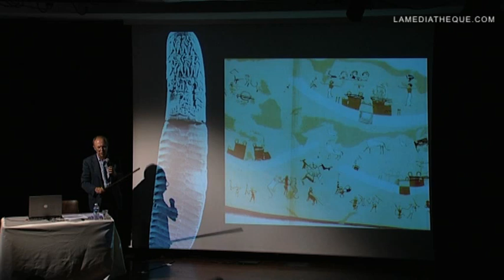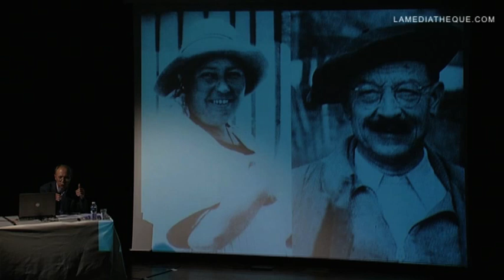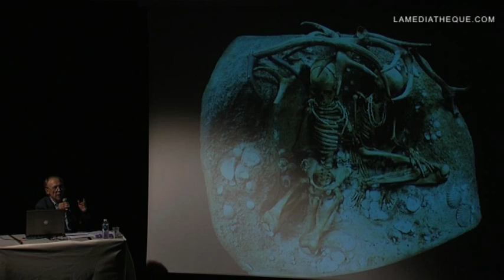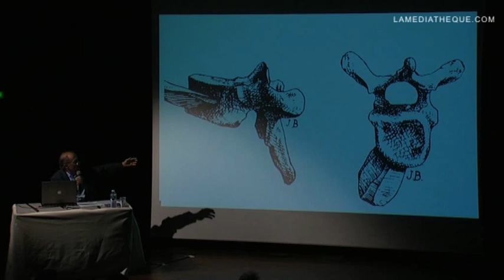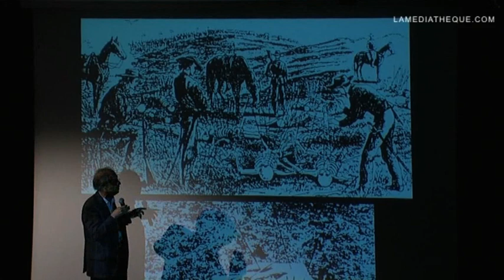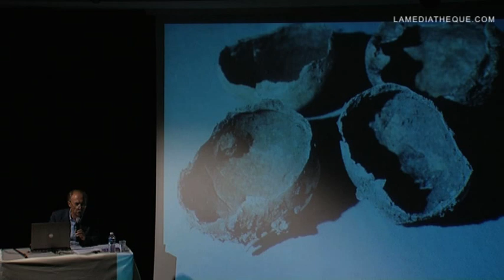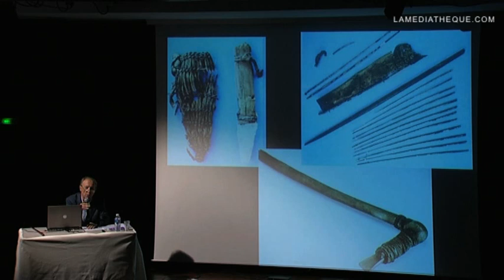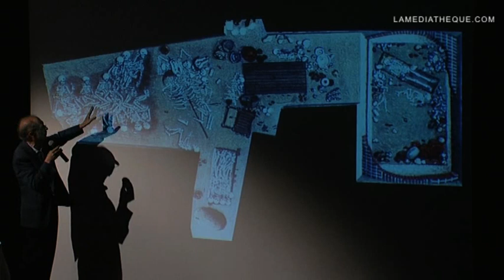ARCHÉOLOGIE : « L'Affaire Téviec » et la violence dans la Préhistoire par Jean Guilaine.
Conférence illustrée présentée par Jean Guilaine, membre de l'Institut.

Jean Guilaine a été successivement Directeur de Recherche au CNRS, Directeur d'Etudes à l'École des Hautes Etudes en Sciences Sociales, professeur au Collège de France où il a occupé la chaire des « Civilisations de l'Europe au Néolithique et à l'Âge du bronze ». Il est aujourd'hui Membre de l'Institut.

Spécialiste des communautés agricoles du Néolithique et des sociétés complexes de l'Âge du bronze, il a conduit des chantiers de fouilles à Chypre, en Grèce, en Italie, en Espagne et dans le Sud de la France. Il est l'auteur d'une oeuvre abondante parmi laquelle on citera : La France d'avant la France (1980), La Mer partagée (1994), Le Sentier de la guerre (2003), Caïn, Abel, Ötzi, l'héritage néolithique (2011).  La découverte sur l'îlot de Téviec (Morbihan) d'une tombe, datée vers 6000 avant notre ère et renfermant les dépouilles de deux sujets massacrés, pose une énigme aux préhistoriens. A partir de cet exemple, Jean Guilaine évoquera la question des origines de la violence, les traces des premiers conflits et la genèse du guerrier.
Auditorium Jean Eustache Vendredi 14 juin 2013.